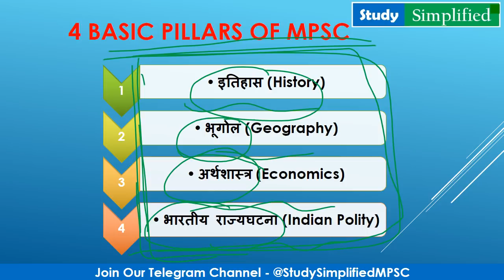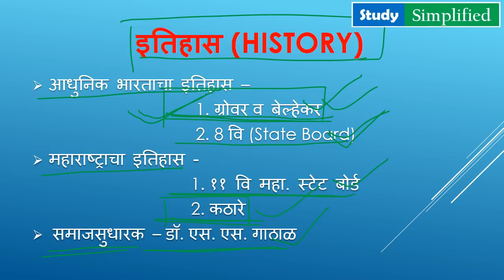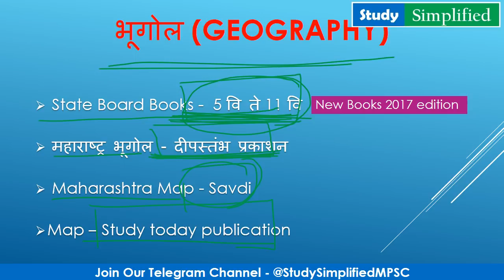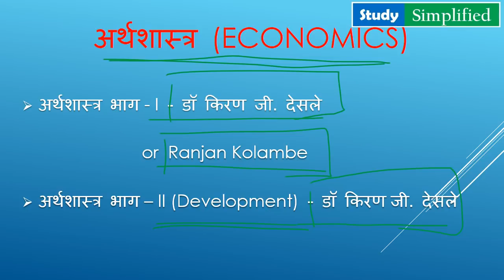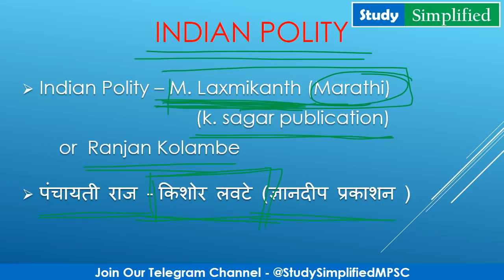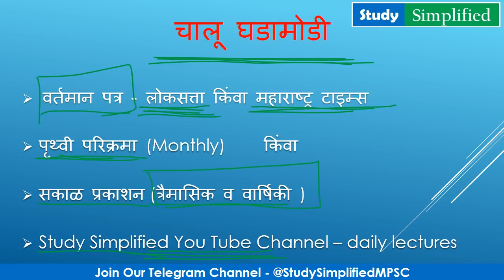Book List & Approach For MPSC Combine Pre. Exam By Study Simplified